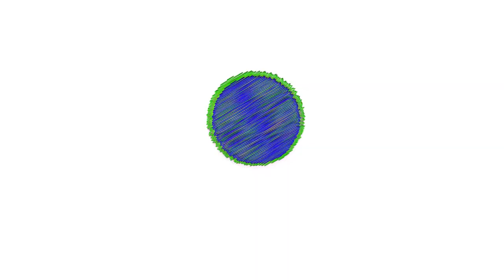Juxtaposition In Film | Kuleshov Effect | Juxtaposition in Film Editing | Learn Film Online | LFO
Learn Film Online provides Film related content for FREE on YouTube in Hindi.

Juxtaposition can be used in any art form but in films, it was the first step towards changing a meaningful narrative of the film.

Alignment of two different sequences side by side can create contrast between scenes and also helps in bringing our different emotions like suspense, thriller, comedy, etc.

Social Link

We talk about films only. Film Tips, Tutorial, Live Classes, Analysis, and more.